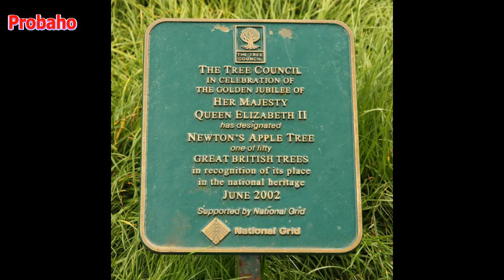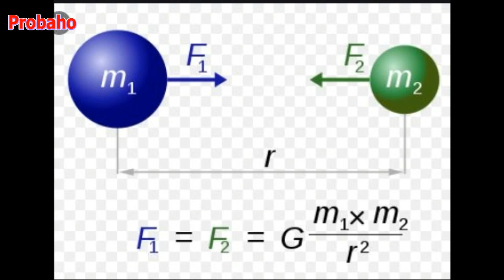নিউটনের আপেল রহস্য-Newton's Apple Mystery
বিশ্ববিখ্যাত পদার্থবিদ আইজ্যাক নিউটন মাধ্যাকর্ষ সূত্র আবিষ্কার করেন। তিনি তার বাড়ির আঙিনার একটি আপেল গাছের নিচে বসে ছিলেন। এসময় সেই গাছ থেকে একটি আপেল পড়ে তার মাথায়। আপেল কেন উপরে কিংবা আশেপাশের দিকে না গিয়ে সোজা নিচের দিকে এল, এই চিন্তা করতে করতে তিনি মাধ্যাকর্ষের ধারণা পেয়ে যান। বিস্তারিত ভিডিওতে.